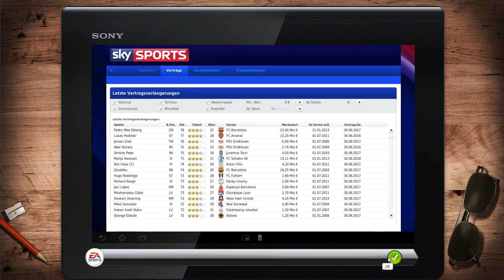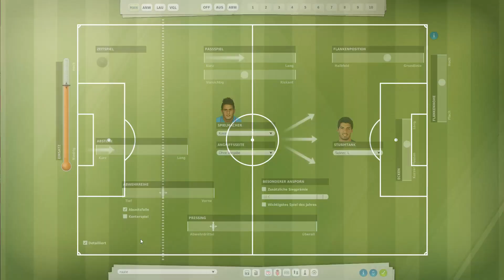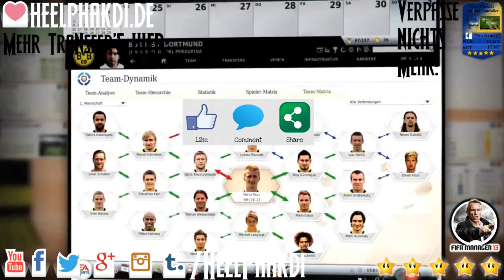FM13 #092 ⚽ LFC ⚽ WHU, HCFC & ASM [FHD 60FPS]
▬▬▬▬▬▬▬▬ FM13 - Liverpool ▬▬▬▬▬▬▬▬▬

Neues Projekt. Neuer Verein. Alte Leidenschaft und Hingabe. Kriegen wir den FC Liverpool wieder nach oben? An die Spitze der Premier League? Seid live dabei und verfolgt unseren hoffentlichen Erfolg. Und nun viel Spaß beim anschauen!

▬▬▬▬▬▬▬▬ Weitere Infos ▬▬▬▬▬▬▬▬▬